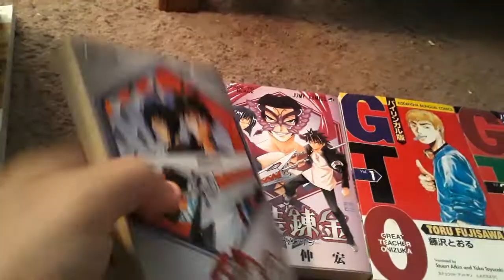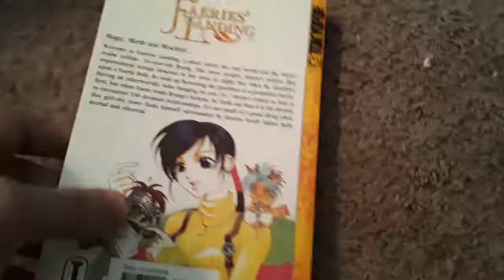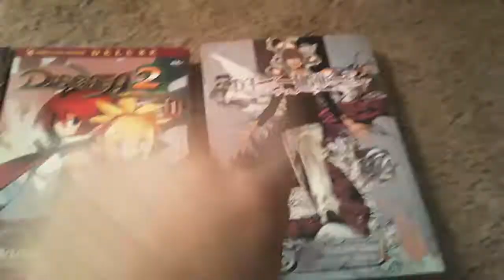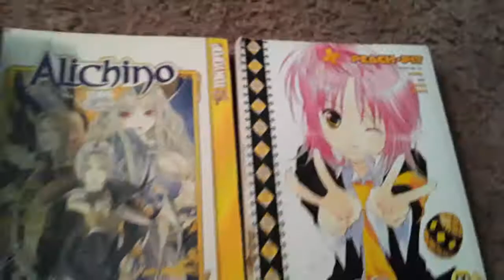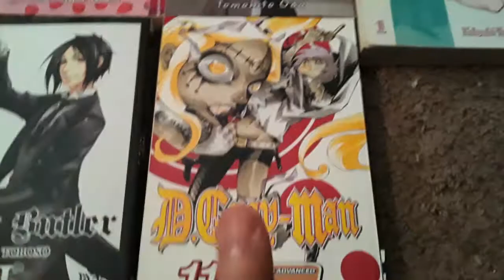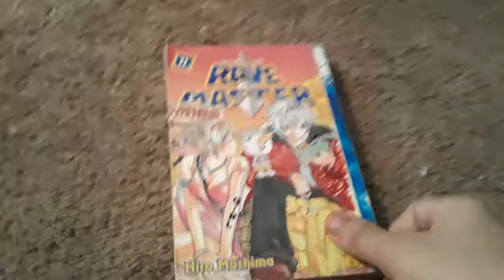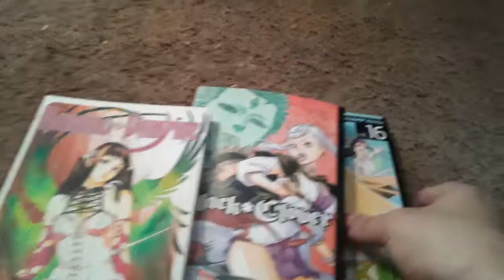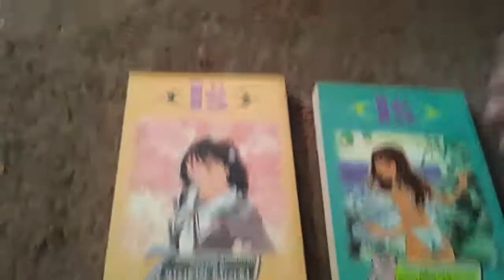Manga Pickups #13: March-September 2019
I really widh I had those ones my friend has before recording this instead of having to state the ones not there but oh well. Yeah I'm going to not try and buy as much manga for the rest of the year.